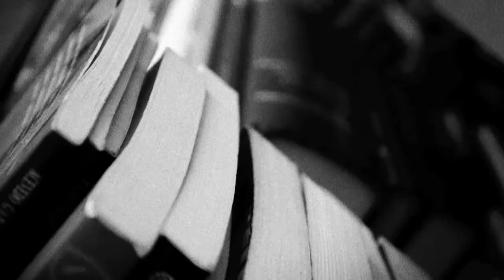DIPLOMAS DE MAESTRÍA EN LITIGACIÓN EN JUICIOS ORALES CESCIJUC PLANTEL NIÑOS HÉROES